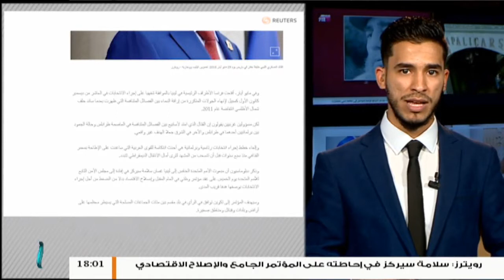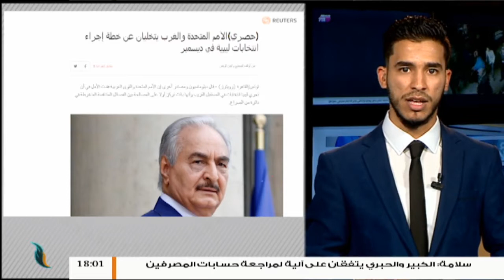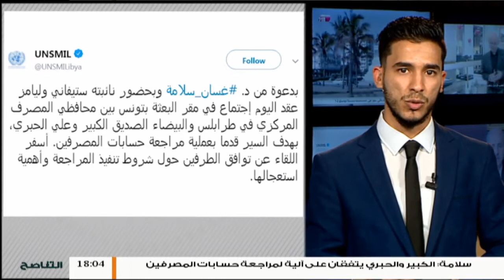موجز أخبار الساعة 6 مساءً | 8 - 11 - 2018